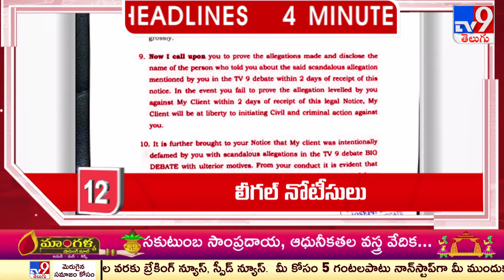4 Minutes 24 Headlines | 12 PM | 27-02-2024 - TV9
4 Minutes 24 Headlines | 12 PM | 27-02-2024 - TV9